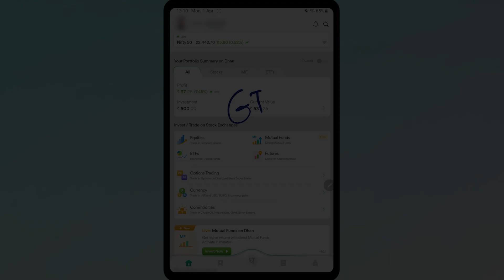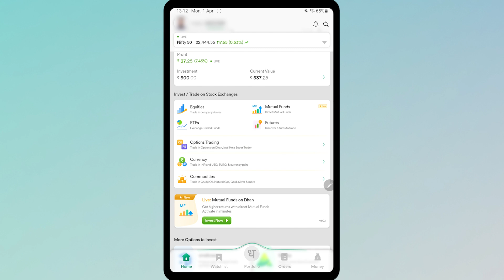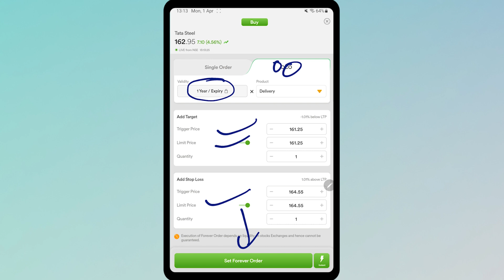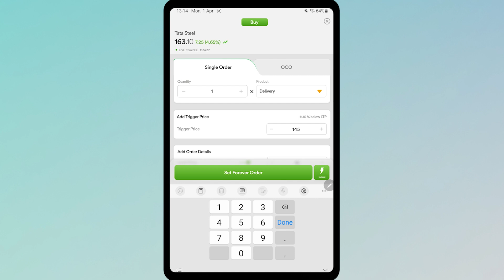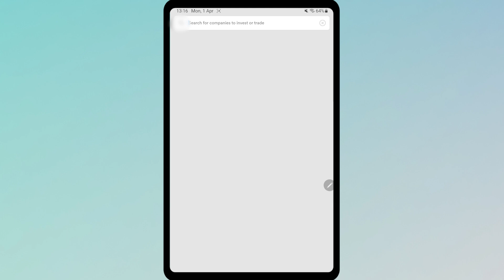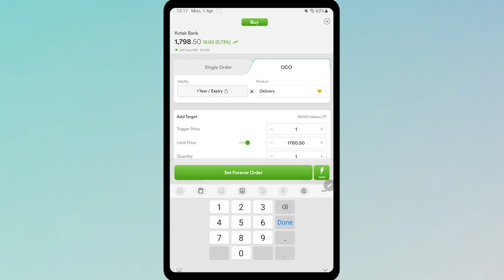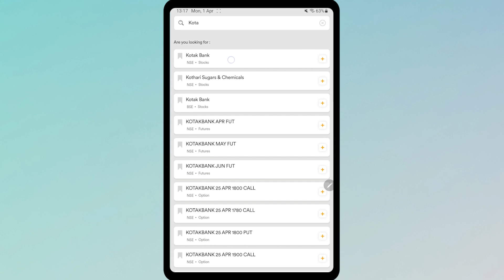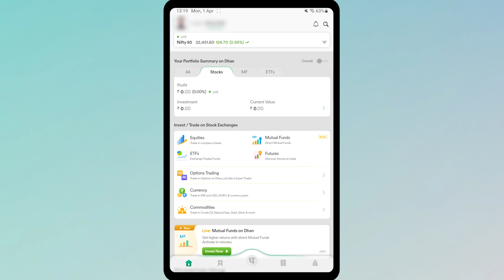Dhan me GTT Order Kaise Kare? Dhan me Forever Order Kaise Lagaen?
Learn about what is GTT order and how to place it in Dhan app in this video in Hindi. In Dhan app GTT order is referred as or mentioned as forever order. GTT order continues to be active for one year for delivery shares. It is available for both buy & sell orders. Check this video for more details.